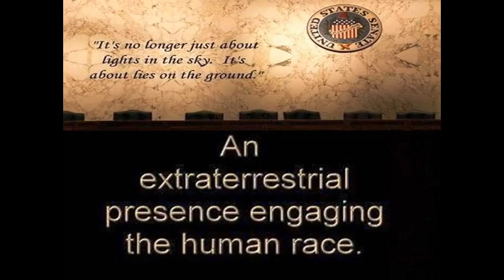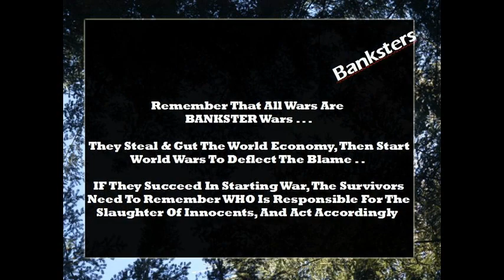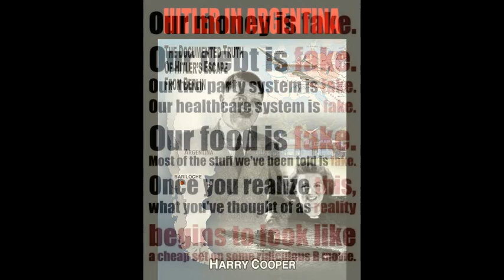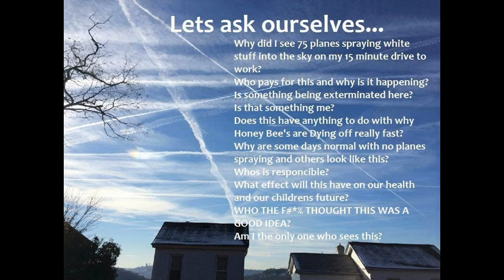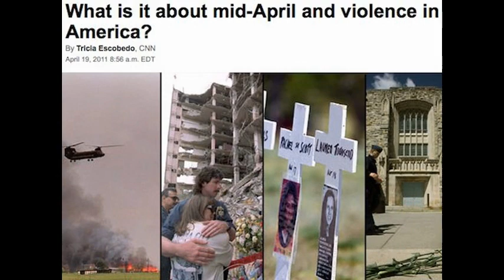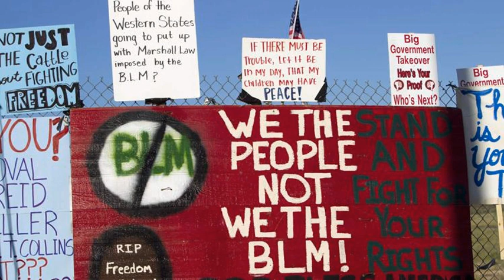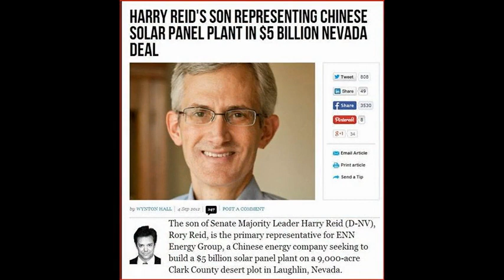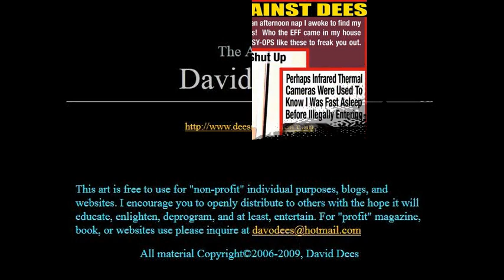Deagle 2014/05/29 - Ted Broer - Intense Info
HOUR ONE - Dr Ted Broer